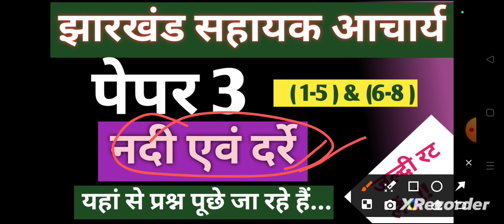General knowledge Marathon !! Don't miss it..!!यहां से प्रश्न पूछे जा रहे हैं..!!